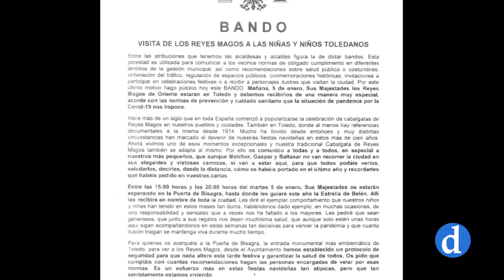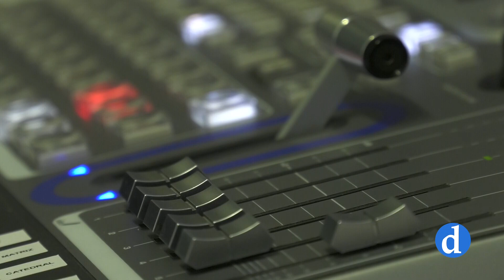Así será la visita de sus majestades los Reyes Magos de Oriente a Toledo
No habrá Cabalgata pero los reyes magos visitarán Toledo para llenar de ilusión las casas de los más pequeños. El Ayuntamiento ha preparado un itinerario de Tavera a Bisagra cumpliendo las medidas sociosanitarias. A su llegada, la alcaldesa de Toledo les entregará las llaves de la ciudad